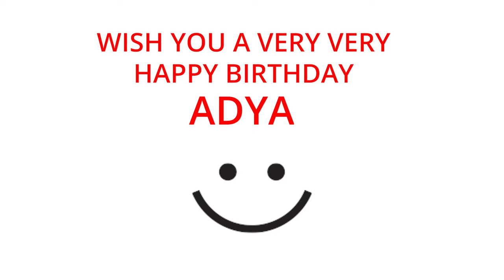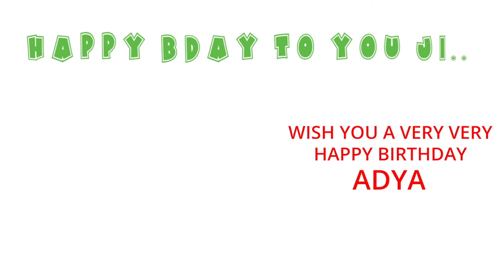Happy Birthday to Adya - Birthday Wish From Birthday Bash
Hey Adya!